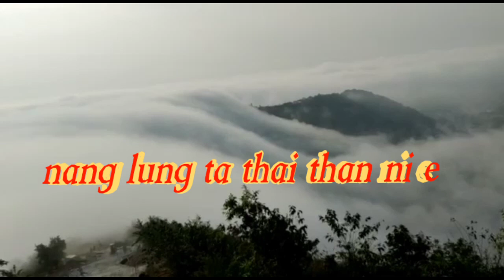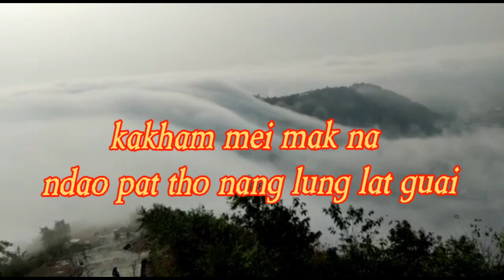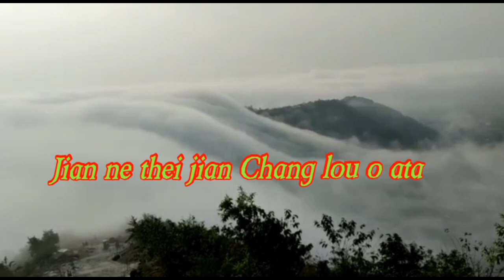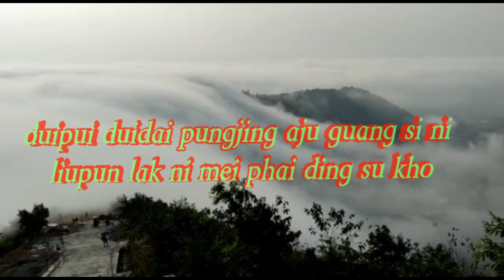Arui Jianmei tho nangta nade latest 2022 thui ruangmei& shuaihiamthai phaomei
rongmei love song latest 2022

arui Jianmei tho nang ta na de

singer: lungningthuiliu ruangmei &               ph.shuaihiamthai

lyrics & tune Daniel gonmei

music Achungthangga

edit khou shuai mei nai bam the 🙏🙏🙏🙏🙏🙏🙏🙏🙏🙏🙏🙏🙏🙏🙏🙏